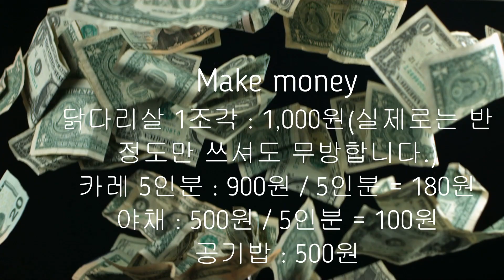치킨소테&카레@ 부드러운 닭다리살을 스테이크로 구워내고 카레가 피처링으로 참여! 12시간 끓인 돈사골을 만난 카레!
12시간 끓인 돈사골로 만든 카레는.. 닭다리살 스테이크 식감은...

더이상의 설명은 하않...

operate a store and share know-how well
It's a YouTube channel for all recipes related to Japanese ramen and rice topped.

매장을 운영하며 익히 노하우를 공유하다.
일본라멘 및 덮밥류 관련 모든 레시피 공개 유튜브 채널입니다.

일본라멘 및 일식 요리 전문 유튜브

본 동영상은 Movavi 프로그램을 통해 만들어졌습니다.